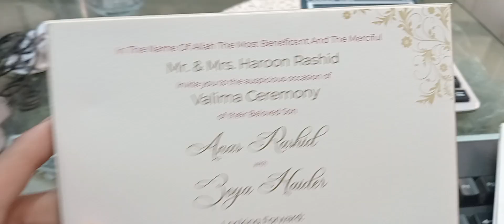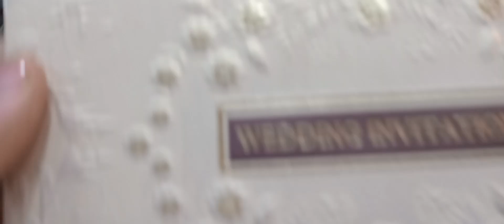Pakistani Wedding Invitation Card | Beautiful Wedding Card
Pakistani wedding invitation card
beautiful wedding card
wedding card
invitation card
how to make wedding invitation card
wedding card lahore
weddingcards
weddingcardbox
marriagecard
invitationcard
weddingcardsdesign
muslimweddingcard
wedding card market mayo hospital road
wedding card manufacturer
cheapest wedding card
wedding cards handmade
expensive wedding card market
sunder shadi card
wedding card wholesale market in shahalam
cheapest wedding cards
sundas card
muslim wedding card
shadi card shop
shadi card market anarkali bazaar
online shadi card